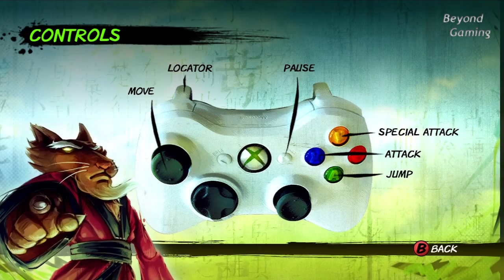[2012-05-05] Beyond Gaming 47 Teenage Mutant Ninja Turtles : Turtles in Time Re-Shelled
Une version arcade sortie en 1991 qui s'est vue portée sur SNES dès 1992 et qui a pour beaucoup soigné les maux causés par un prédécesseur jeu sur NES...
C'est donc dans un beat'em up pêchu que nous allons retrouver nos 4 tortues ninjas préférées mais dans une remastérisation HD baptisée Reshelled (le titre du jeu n'étant pas assez long comme ça)
TMNT : Turtles in Time Reshelled est sortie le 5 août 2009 sur XBLA et le 1 octobre 2009 sur le PSN (oui il ne s'appelait par encore SEN à l'époque) et se veut plus le descendant direct de la version arcade.
Nous allons voir qu'en plus des graphismes et de la composition sonore d'autres choses ont été modifiées...

A prononcer re-shelled et non pas re-shield comme je le dis à un moment dans la vidéo, j'ai déraillé...

Teenage Mutant Ninja Turtle : Turtles in Time Re-Shelled [XLA]
Story Mode
Player: Sephyross (Manette tordue)